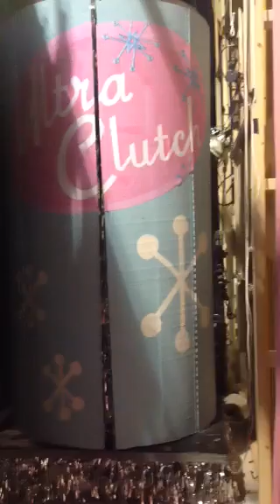Hairspray - lighting effect made from Arduino and LEDs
Made for Columbia College's Hairspray the Musical.

Arduino UNO, 8 AAs, 9V, magnetic door sensor, 4 strips of RGB LEDs.